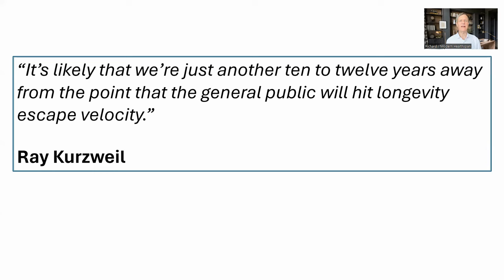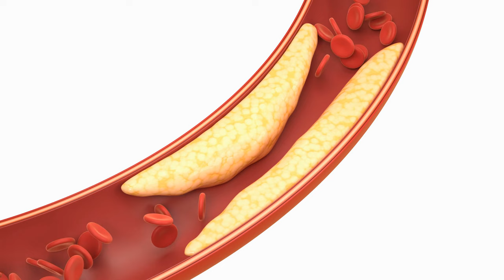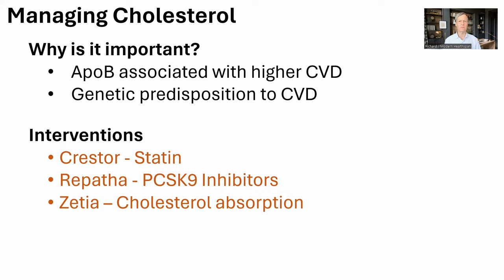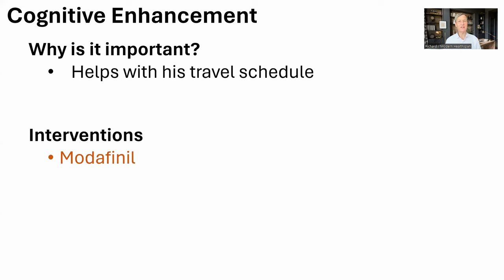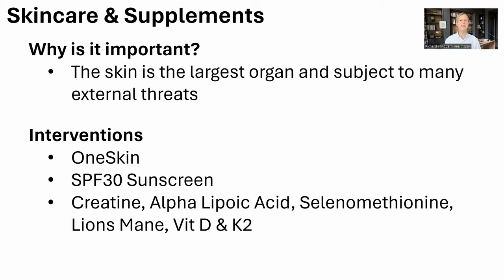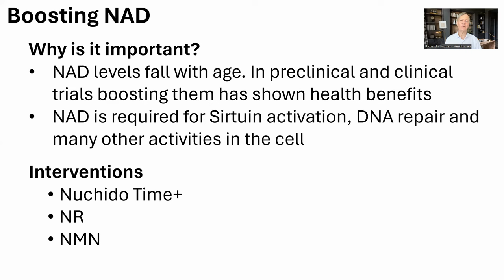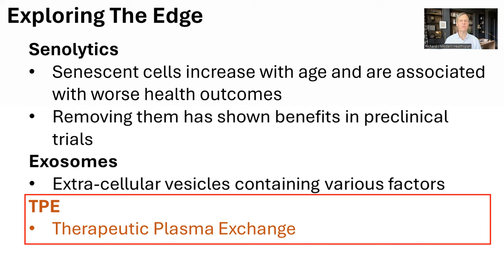Dr Peter Diamandis Supplement Protocol Explained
Dr Peter Diamandis makes a PDF available with his longevity protocol on his website. Here we look at his supplement regimen.